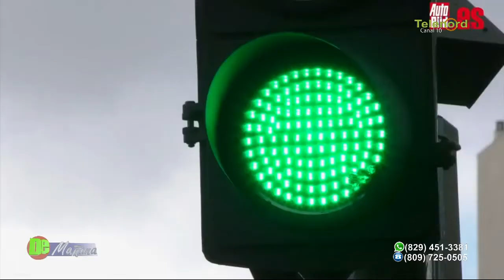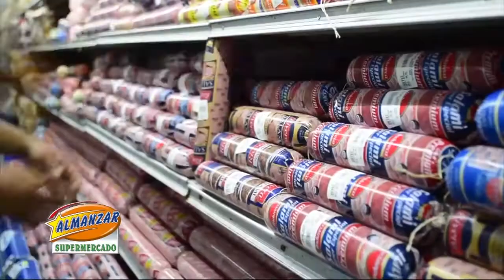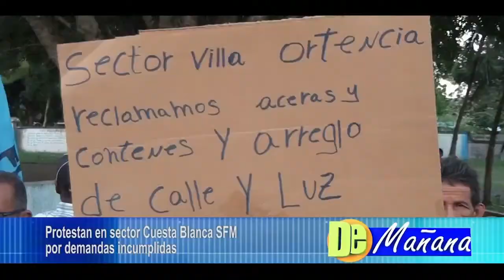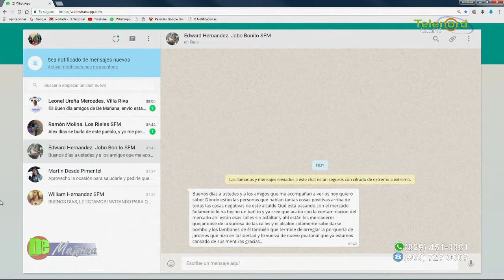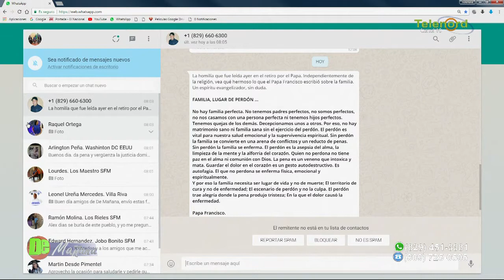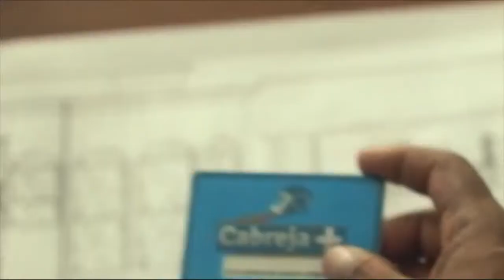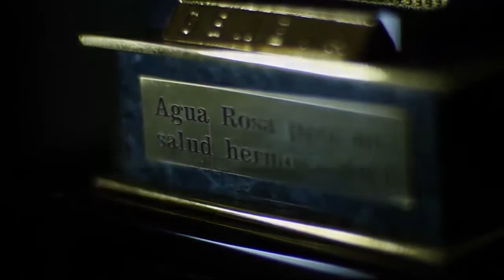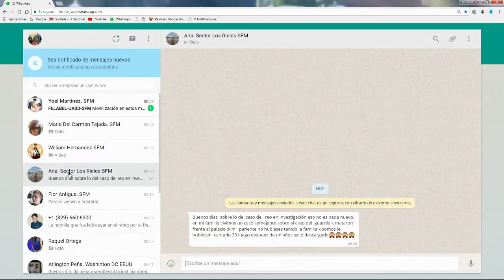DE MAÑANA 04/04/18